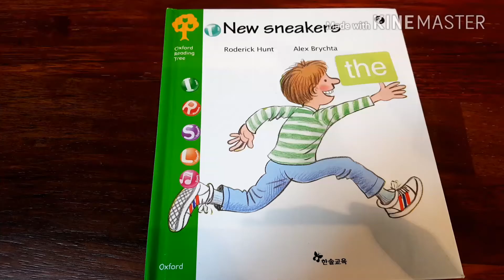영어 책읽어주기- ORT- New sneakers (영어공부,외국어공부, YS상상놀이터) 오알티읽어주기 2단계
한솔오알티, ort 2단계 2권,옥스포드리딩트리

영어책 읽어 주는 채널입니다. 엄마와 아이가 같이 진행합니다.